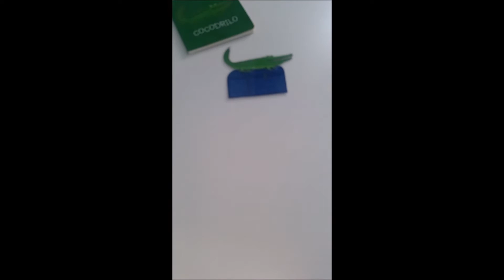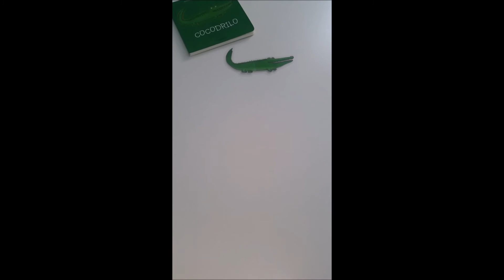Cocodrilo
Cantamos el cuento "Cocodrilo", de Antonio Rubio y Oscar Villán (Editorial Kalandraka)